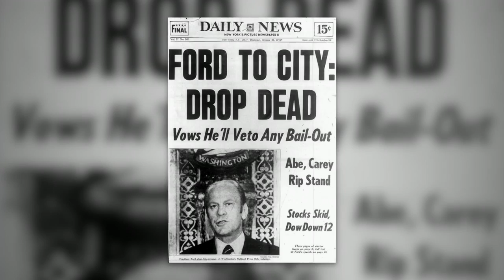Kim Phillips-Fein on How New York Had Been Fear City | Bob Herbert's Op-Ed.TV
It’s been more than 40 years since that famous Daily News headline – FORD TO CITY: Drop Dead – hammered home the severity of the New York fiscal crisis. The city in those days would be virtually unrecognizable to current residents who never experienced that troubled time. A new book, “FEAR CITY: New York’s Fiscal Crisis and the Rise of Austerity Politics,” revisits that era, analyzes it and shows how profoundly it shaped today’s New York. Bob is joined by the author, Kim Phillips-Fein, a teacher of history at NYU’s Gallatin School of Individualized Study.

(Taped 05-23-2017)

OPED04028